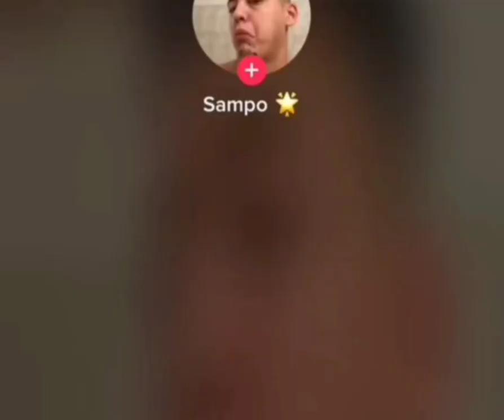chingiz vs sampo sochingdi ol tiktok batl